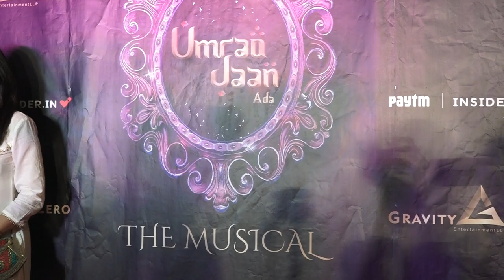Umrao Jaan Ada - The Musical Grace the Premiere in Mumbai